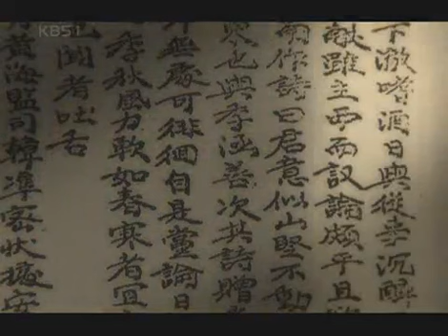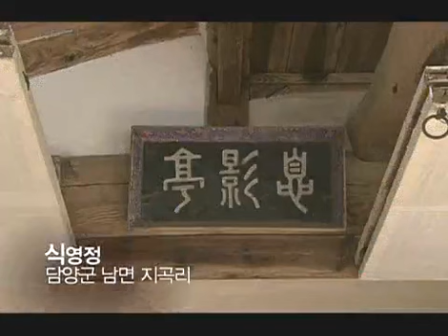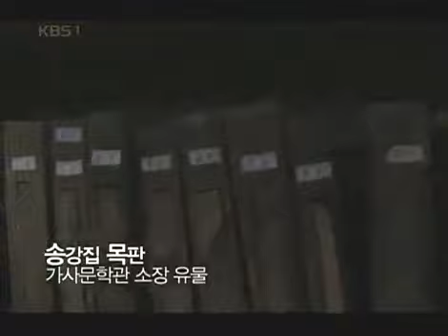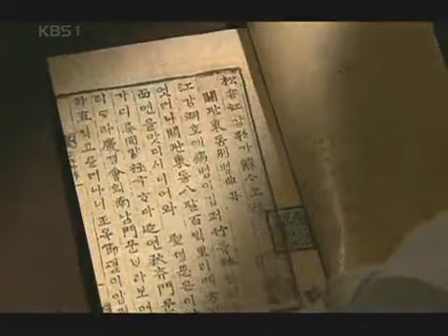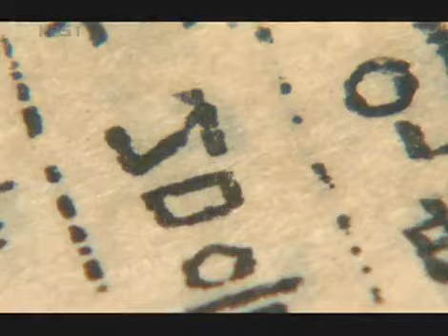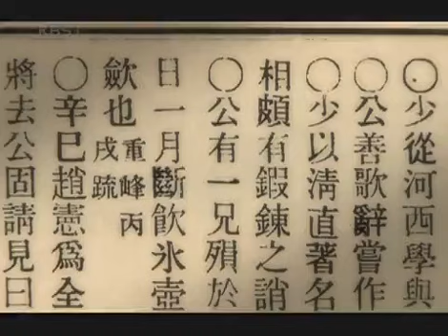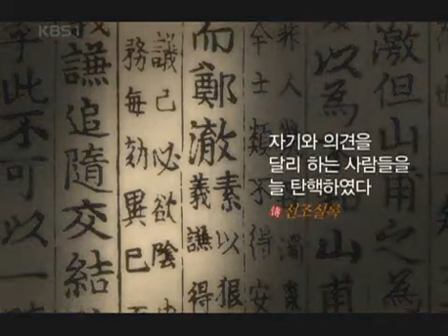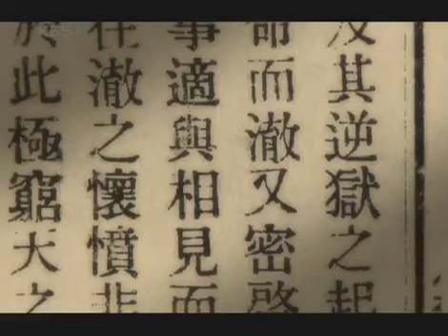한국사 전 - Korean History 20080119 #003